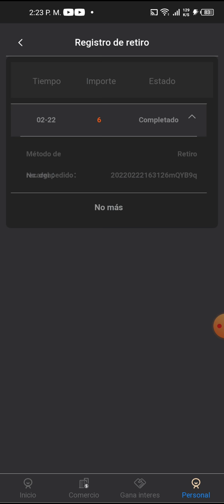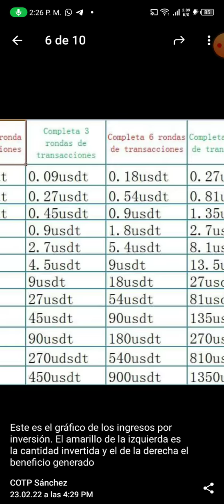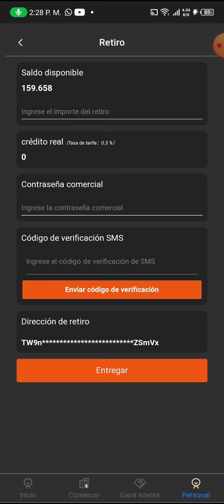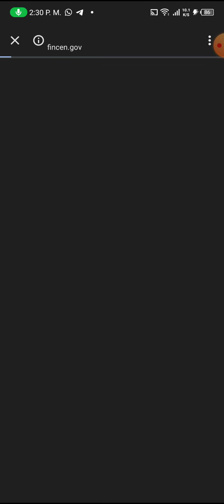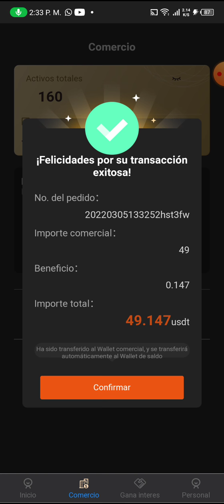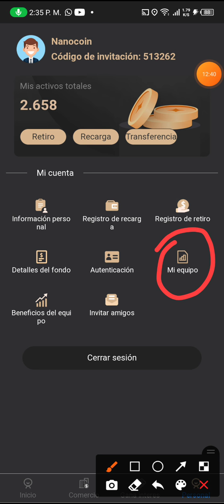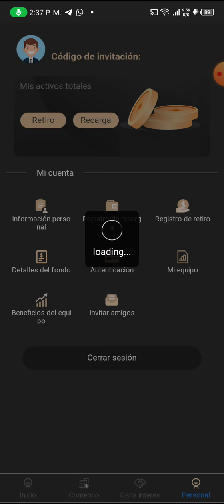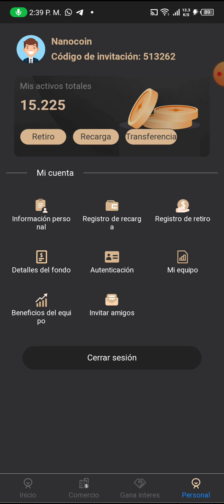cotps pagando sin problema la mejor plataforma con certificado auténtico que genera un 3.6% ganancia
👆ANOTHER SUCCESSFUL WITHDRAWAL: $400👌🤑🤑 Friends, here I bring you another proof of payment, HOT 🔥😱👏 ✨🔥💥COTP-Trading 💥🔥✨ 💰 I've been charging for more than 3 months without problems, more than 1.2K$👌🤑🤑 ✅ You generate 3.6% daily of your capital. With compound interest you DOUBLE your investment in 20 days💪✨ ✅Investment: From 10 USDT Red TRC20✨ ✅Unlimited and instant withdrawals 24/7 (including your investment)✨ ✅ The platform is 3 years old in European countries and 6 months in South America.

Canal de WhatsApp para información vip